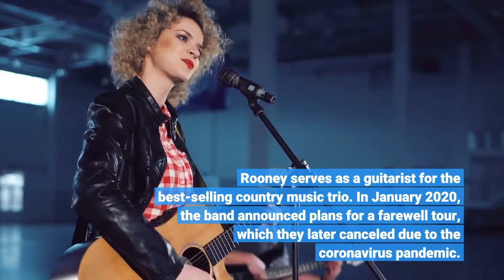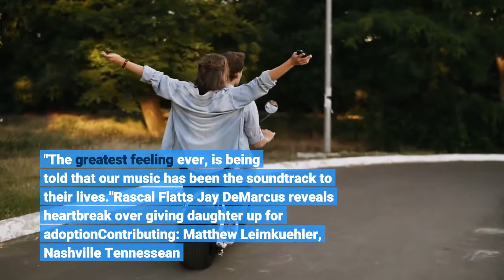Rascal Flatts guitarist Joe Don Rooney charged with DUI after crashing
A member of the country band Rascal Flatts was charged with driving under the influence Thursday morning near Nashville, Tennessee. Joe Don Rooney, 45, was arrested after a vehicle crash at about 4 a.m., Williamson County Sheriff's Office spokesperson Sharon Puckett confirmed. The sheriff's office reported Rooney, who lives in Nashville, crashed into a tree near Fieldstone Park just north of Franklin. It was not immediately known if he suffered injuries. Rooney was booked into the Williamson County jail at 7:20 a.m. and released at 10:17 a.m. He remained free on $2,500 bond Friday, according to online records. Rooney serves as a guitarist for the best-selling country music trio. In January 2020, the band announced plans for a farewell tour, which they later canceled due to the coronavirus pandemic. Over the course of their two-decade run, the trio — featuring Gary LeVox, Jay DeMarcus and Rooney — has scored 31 top 10 hits on Billboard's country airplay chart, including 14 No. 1 singles. With a signature sound blending country tradition with a pop spirit and arena rock, the group has sold an estimated 23 million albums. Hit singles include "I Like The Sound of That," "Bless The Broken Road," "Fast Cars and Freedom" and celebrated cover "Life Is A Highway."One of the most-awarded country music groups this decade, Rascal Flatts joined the Music City Walk of Fame in 2010 and the Hollywood Walk of Fame in 2012."When we started out 20 years ago, we could not imagine all of the people, places and gifts we would encounter,” singer LeVox said in a January 2020 news release. "The greatest feeling ever, is being told that our music has been the soundtrack to their lives."Rascal Flatts' Jay DeMarcus reveals 'heartbreak' over giving daughter up for adoptionContributing: Matthew Leimkuehler, Nashville Tennessean